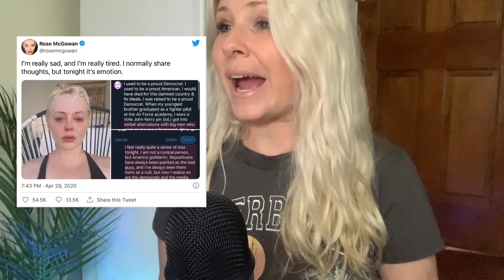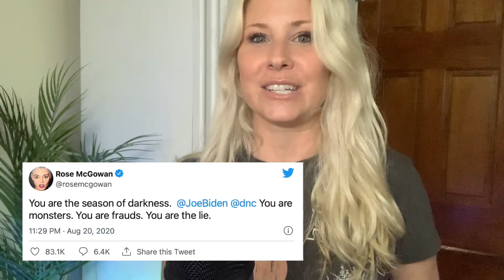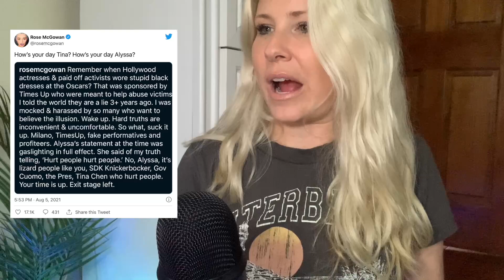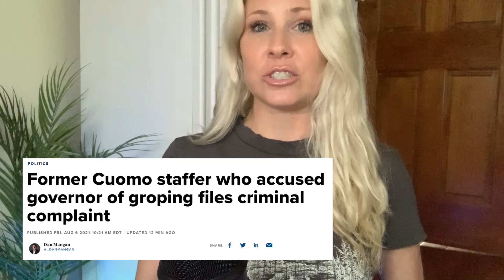Rose McGowan calls out hypocrisy with Andrew Cuomo and targets Alyssa Milano, TimesUp and Biden